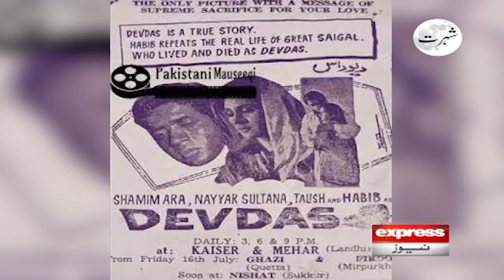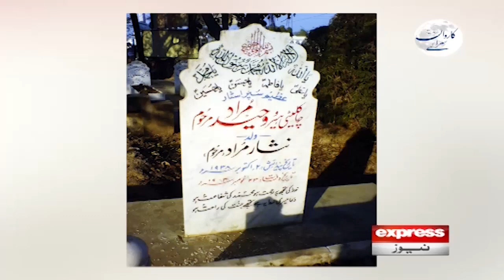Karvan Sarai - Mustansar Hussain Tarar - Part-1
Karvan Sarai - Mustansar Hussain Tarar - Express News - 5th February 2023